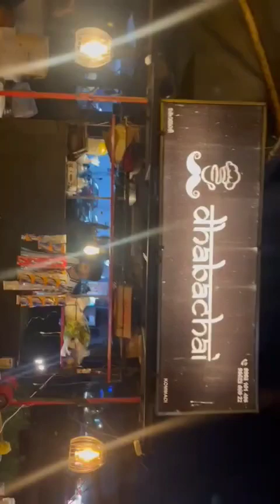foodvlog night streetfood alleppey kerala